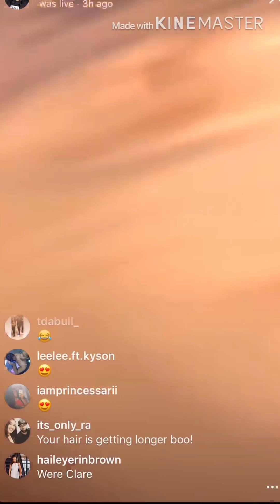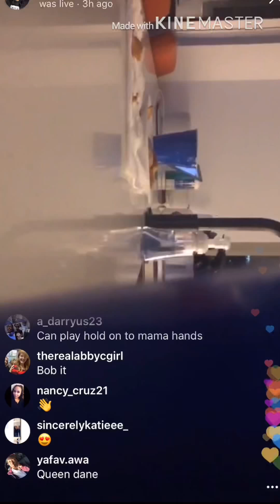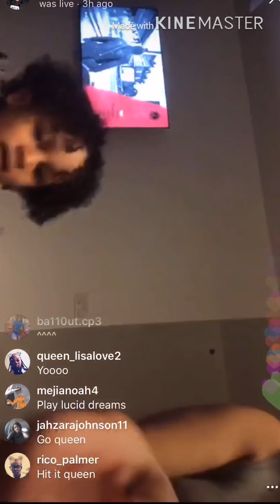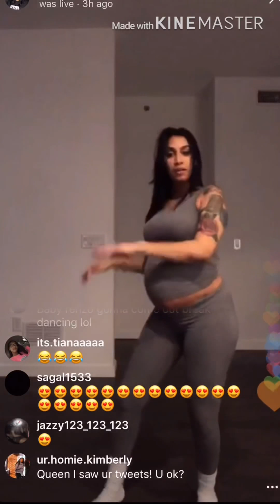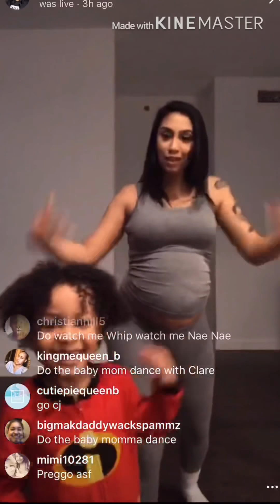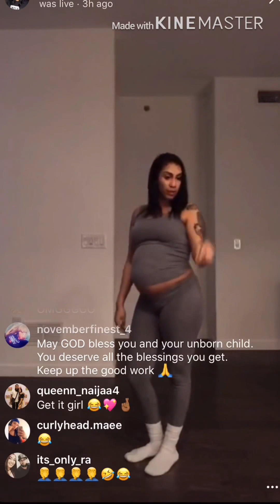Awww Queen Naija and baby cj is too cute